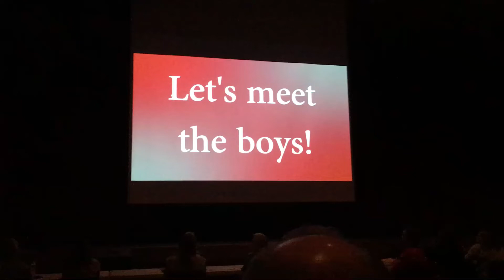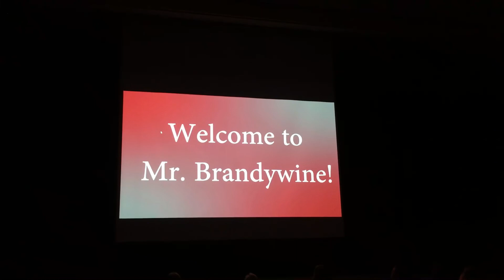Mr. Brandywine 2020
Meet the boys